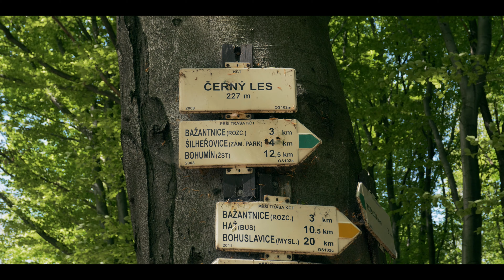Fire by the pond in Black forest | Herons and turtles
I went to a pond that I have not explored yet, located in the Black forest near Ostrava. I go to this forest often but somehow I've been missing this one. Saw some herons and even a turtle, made a fire to cook some food using a fire rod. Great opportunity to test my 5 bucks saw.